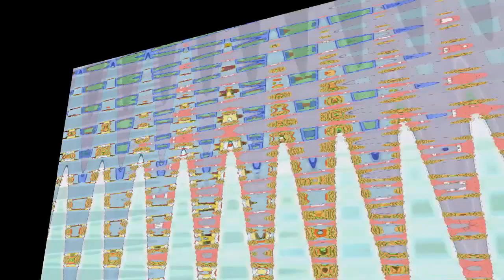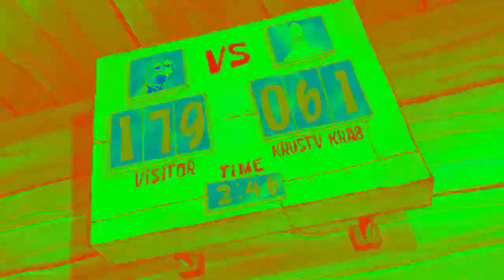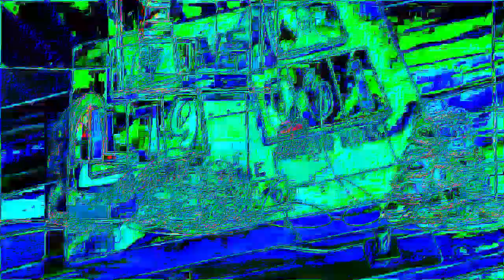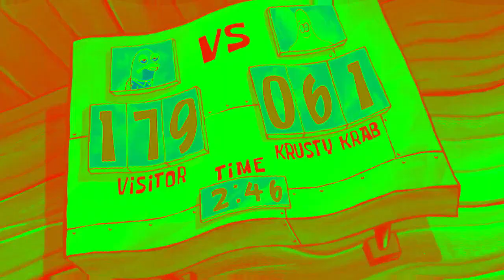Veg Replace Tennis SpongeBob SquarePants Krabby Patty Contest Nickelodeon UK Rounds